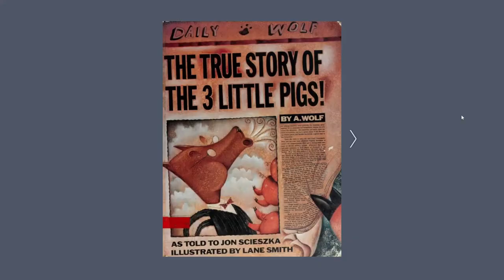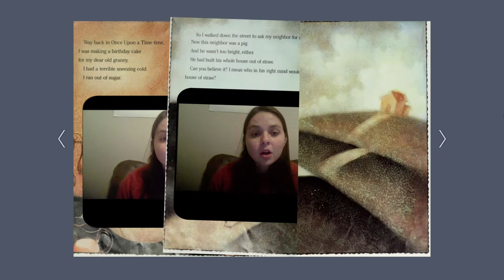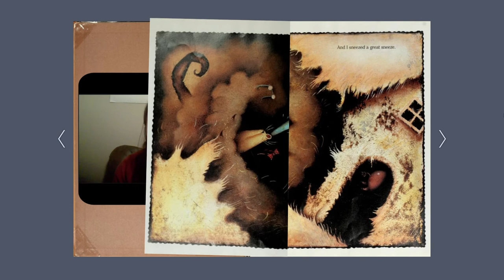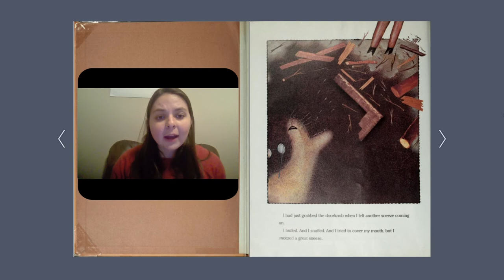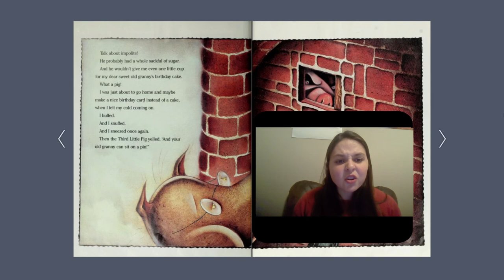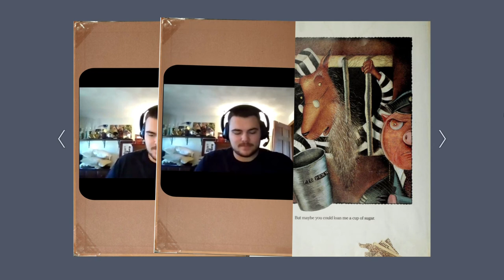The True Story of the Three Little Pigs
Burncoat Book Buddies 5th Grade